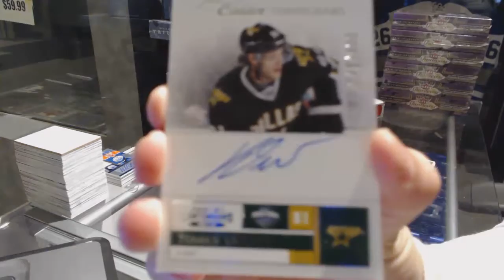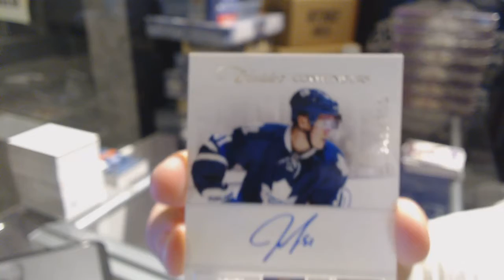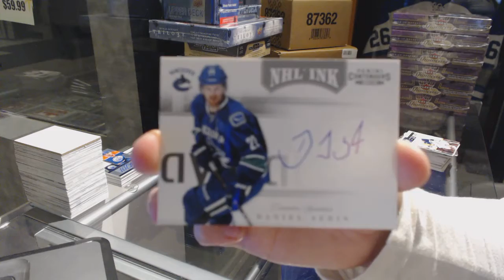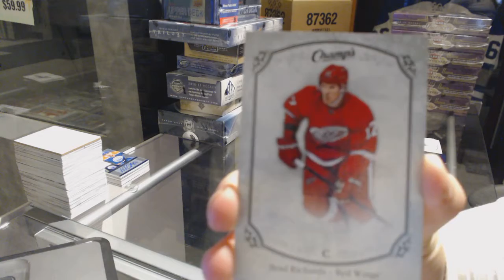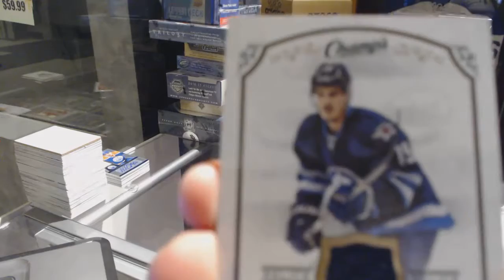11-12 Panini Contenders & 15-16 UD Champs Hockey Box Break - C&C GB #7527